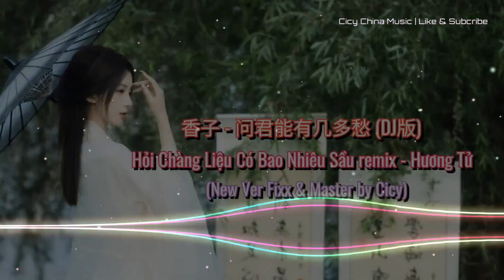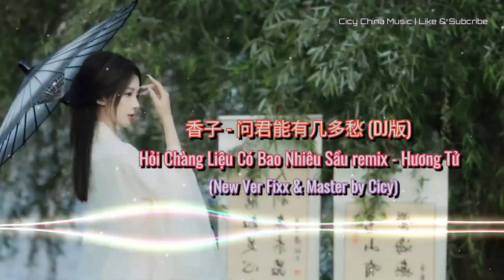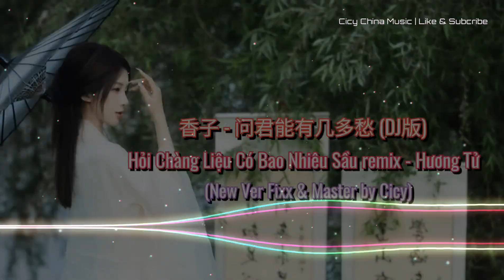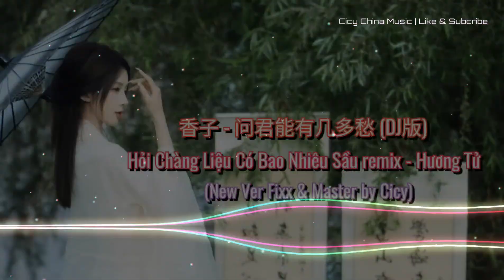香子 - 问君能有几多愁 (DJ版) | Hỏi Chàng Liệu Có Bao Nhiêu Sầu remix - Hương Tử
香子 - 问君能有几多愁 (DJ版)
Hỏi Chàng Liệu Có Bao Nhiêu Sầu remix - Hương Tử